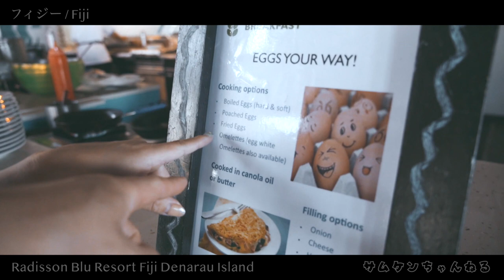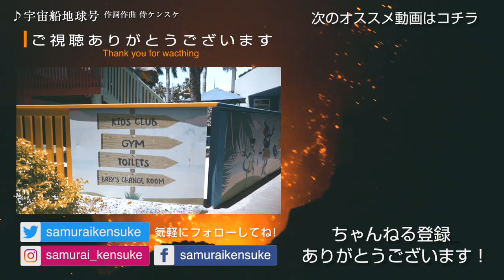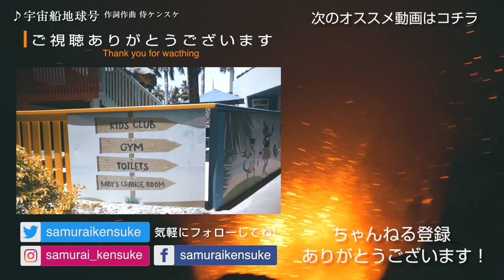【ホテルビュッフェ】フィジーの5つ星ホテルで優雅な朝食を楽しむ世界一周カップル In アフターコロナ時代 / Elegant breakfast at a 5-star hotel in Fiji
素敵すぎるフィジーの５つ星ホテル「Radisson Blu Resort Fiji Denarau Island」での朝食ビュッフェ。
特に美味しかったのはNYでもブームとなっているお粥みたいな「コンジー」。
ウエイトレスさんは耳にお花を飾ったオネエでとってもキュートです♡
南の楽園フィジーの雰囲気を少しでも多くの方々に味わっていただければ幸いです。

Breakfast buffet at a fantastic 5 star hotel [Radisson Blu Resort Fiji Denarau Island] in Fiji.
Especially delicious was "Congee", which is like a porridge that is booming in NY.
Waitress is very cute with flowers on his ears ♡
We hope that as many people as possible can experience the atmosphere of Southern Paradise Fiji.

※本動画は2020年2月下旬に撮影したものです
2020年5月18日現在、フィジー感染者数18名死者0名。
フィジー政府は現在各国の査証及び査証免除措置を停止しており、海外からの入国を条件付きで拒否している。
また入国者に対して携帯型体温計による検査を実施している。

世界情勢が回復し、人類が世界を自由に旅することができる日が戻って来ることを願って止まない。

I hope that the world situation will be restored and that the day when humankind can travel the world freely will come back.

【イラン旅情報】初めての、超親日国イラン旅行を考えている人には特に役に立つと思います！

☆国内撮影メインカメラ　フルサイズミラーレス
☆旅ブログメインカメラ APS-Cミラーレス（2020年2月より使用）　➝
➝　専用ズームレンズ
➝　専用広角レンズ
☆旅ブログサブカメラ 1型高級コンデジ（2020年2月より使用）　→
☆アクションカメラ
☆360°カメラ
☆ジンバル付きカメラ（アジア中東アフリカ縦断ほかで使用）　→
☆旅で持っているとかなり便利！12g超小型軽量130ルーメンライト　→
☆旅中メイン小型軽量充電器 60W 5ポート（MacBook＆MacBookPro対応）　→
☆モバイルバッテリー（MacBookProも充電できるものとしては世界最小最軽量2020年からのメインバッテリー）

☆世界中の空港ラウンジが使える「プライオリティパス」が手に入る楽天プレミアムカード　→